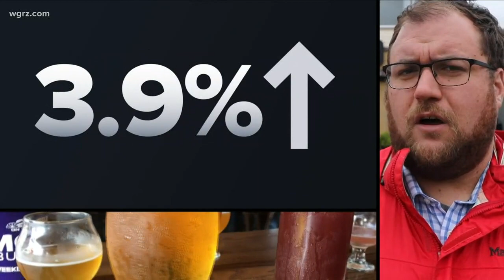Alcohol-Free speakeasy opens in Lovejoy